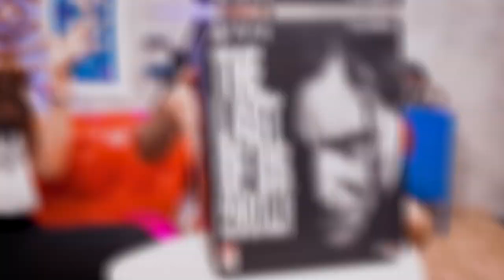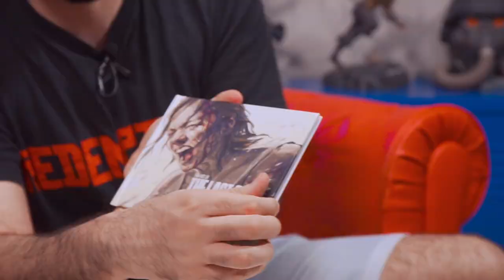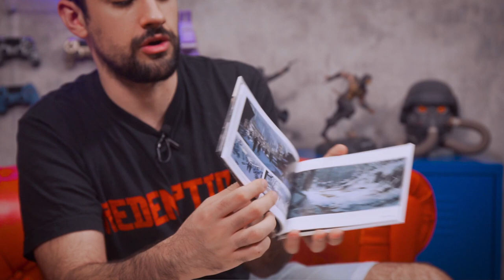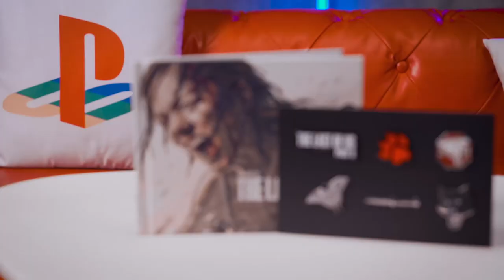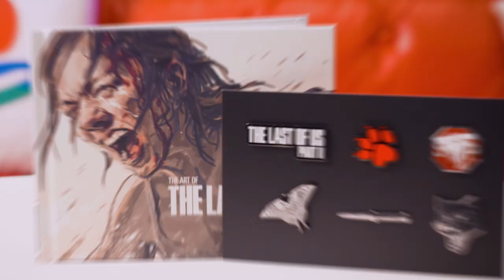UNBOXING Edición coleccionista The Last of Us Parte II | Conexión PlayStation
Hoy en Conexión PlayStation traemos un vídeo muy especial y esperado... El unboxing de la edición coleccionista de The Last of Us Parte II con LMDShow y Alba, en la que nos muestran todos los objetos y contenido descargable que trae esta increíble edición.

En el canal de PlayStation España puedes ver los tráilers en español de los mejores videojuegos, seguir las aventuras de LMDShow y a Alba como presentadores del canal y disfrutar de gameplays, tops, sketches, vídeos especiales, tutoriales... ¡No te pierdas nada!